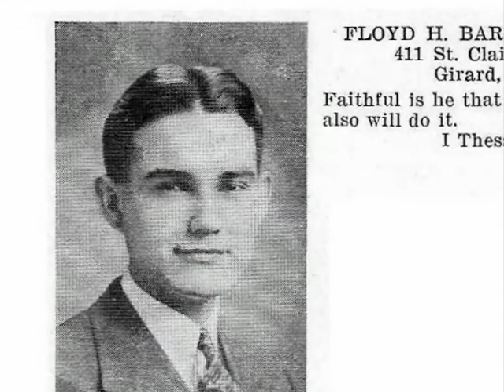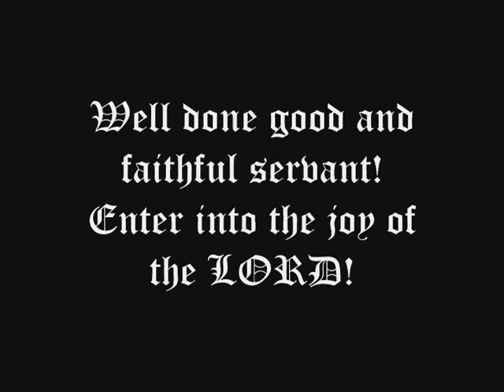Dr. Barackman Memorial (2007)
On Tuesday, September 11, 2007 Dr. Floyd Barackman went home to be with the Lord he had served for so many years.  He was an Alumnus of Practical Bible Training School (now Davis College) as well as one of the professors for many years.  Soon after his passing I created this brief memorial for him for the 2007 Homecoming.  A tribute to a great man of God whom he served until He took him home to glory.  Thank you to Dr. Brent Young for the music.